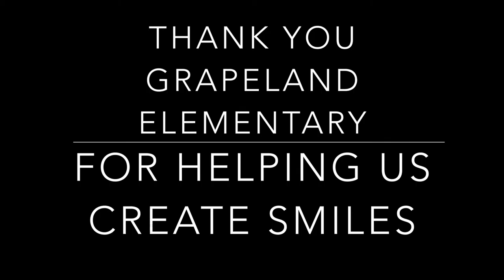Grapeland Elementary helping 'Create A Smile' to Princess Isabella!!!!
Create A Smile is excited to announce a new initiative kidshelpingkids as we launch of the project with grapelandcreatingsmiles

Grapeland Elementary helped our initiative by helping us raise money to give this gift for this sweet princess!!